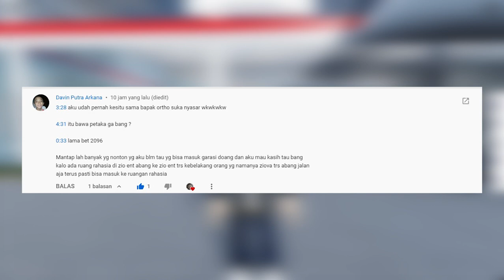Saya Menemukan Ruangan Rahasia di Zioent | Roblox Car Driving Indonesia (CDID)